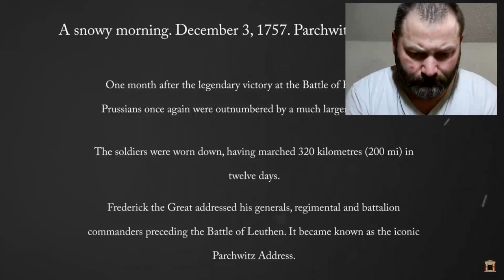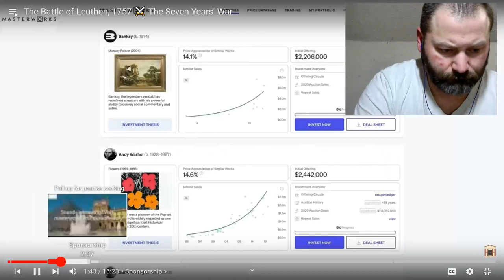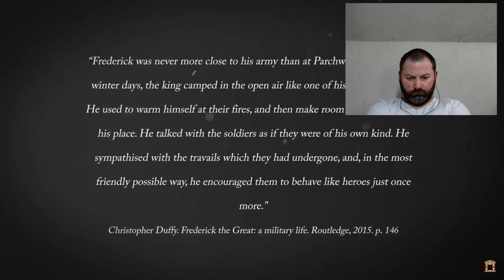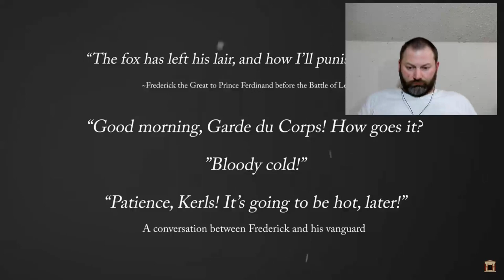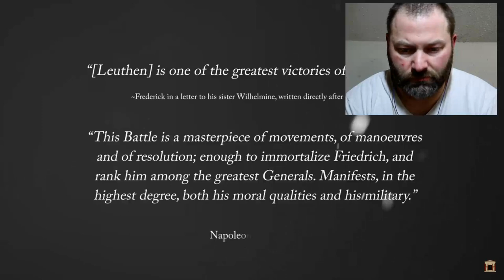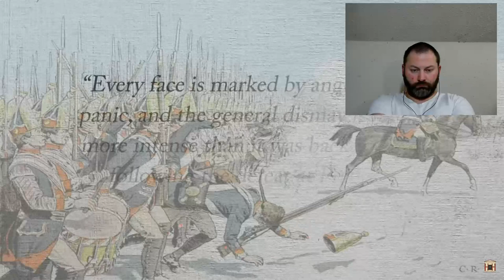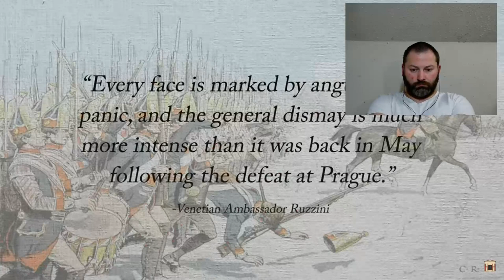Kris reacts to House of History The Battle of Leuthen, 1757 ⚔️ The Seven Years' War